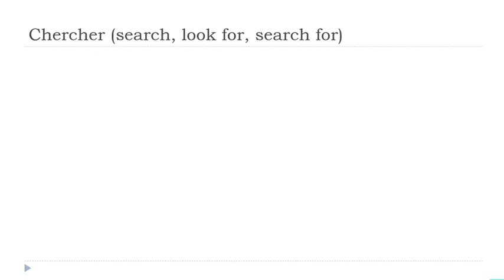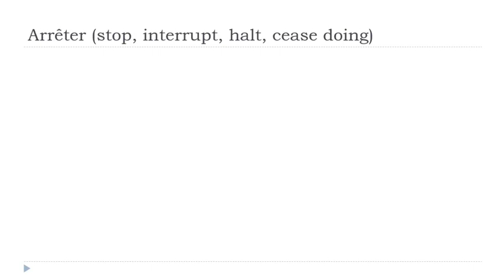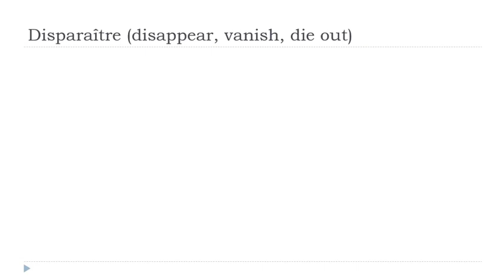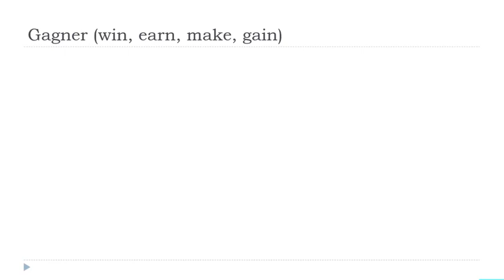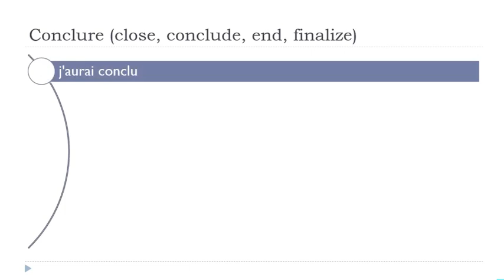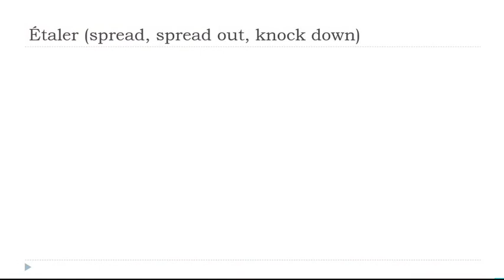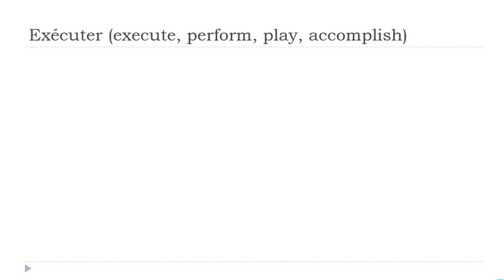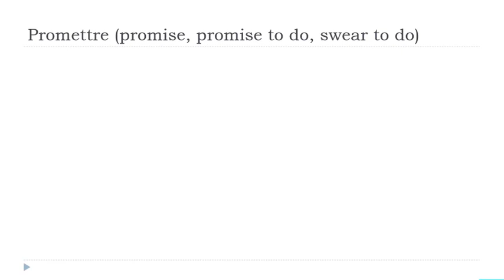Je dagelijkse 30 minuten Franse Conjugatie # 235